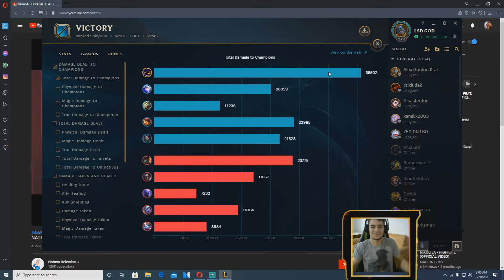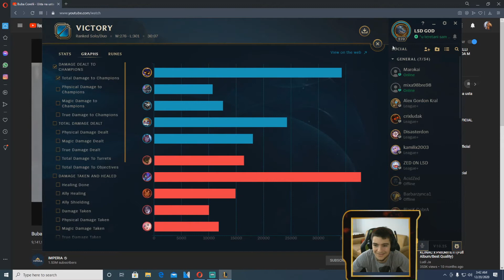Supp carry every game